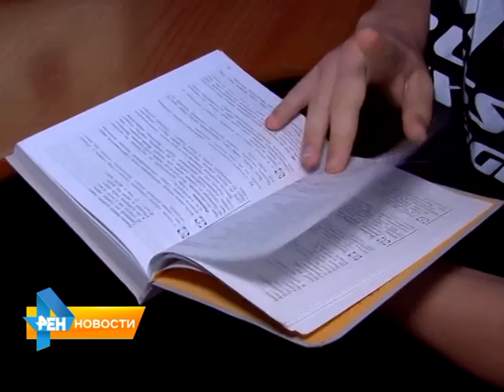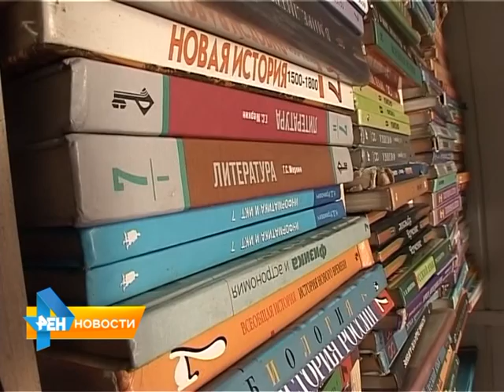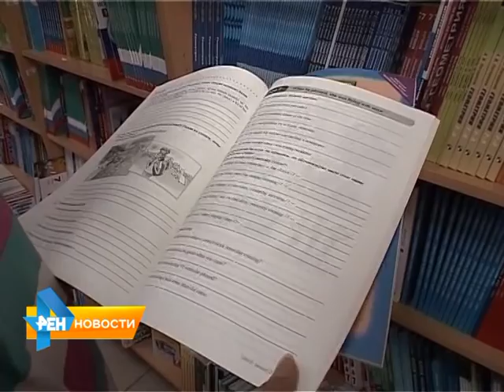Все школьники области должны получить учебники бесплатно. Так ли это?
О том, что в новом учебном году все школьники области должны быть бесплатно обеспечены учебниками, накануне заявила министр образования региона. По словам Марины Епифановой, на эти цели выделили 135 миллионов рублей. Но оказалось, что чиновники обещают одно, а на деле происходит другое. Так ли уж бесплатны учебники для саратовских школьников, выясняла Елена Петрова. Сюжет вышел в эфир 31 августа 2015 года.